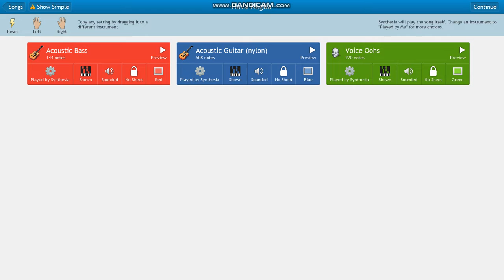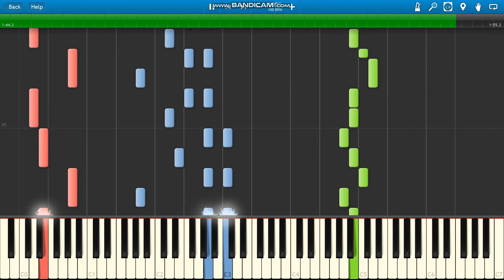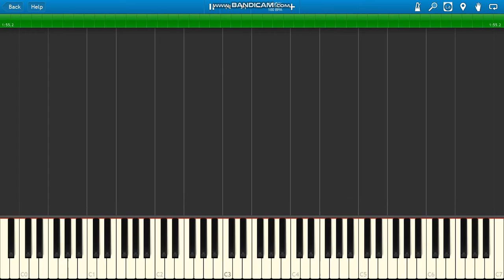Hava Nagila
Hava Nagila piano.
Israeli Folk Song Hava Nagila piano.